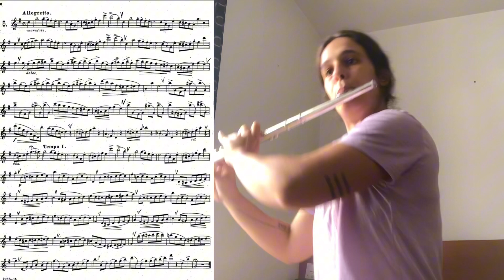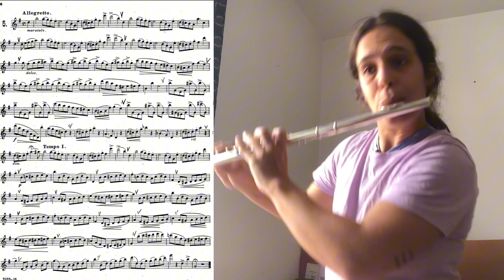E. Köhler Op. 33 | Book I: 5. Allegretto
Flute: Ana Rita Oliveira, solo flute at Orquestra Clássica da Madeira